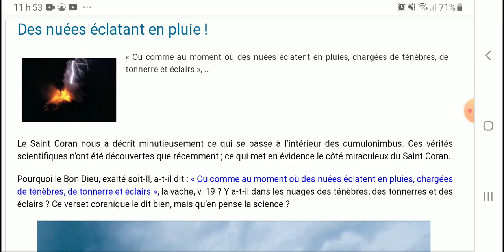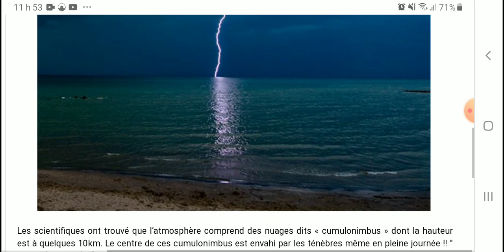Des Nuees eclatant en pluie ! (SVP utuliser plein ecran)